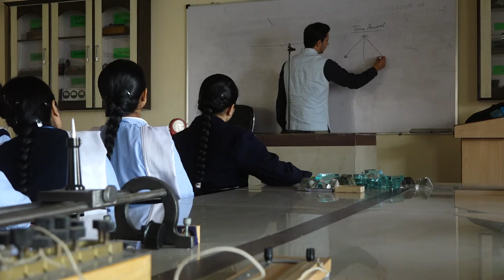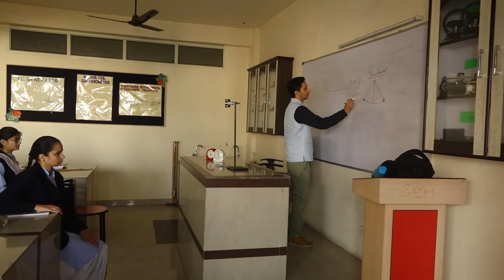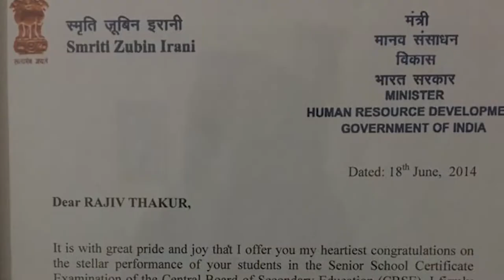Inspiring Teacher Mr. Rajiv Thakur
Transforming Education Awards 2018-19

Rajiv Thakur
PGT Physics
Sri Guru Harkrishan Sr. Sec. Public School
(Chief Khalsa Diwan Charitable Society)
Near Railway Station, G.T. Road,
Amritsar - 143001

Made By

Chanpreet Kaur
XI - Medical